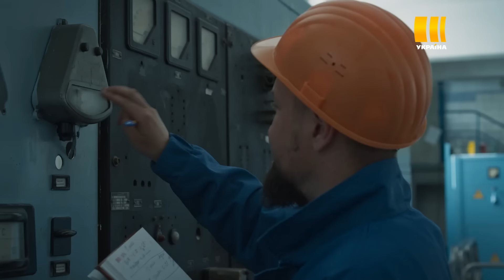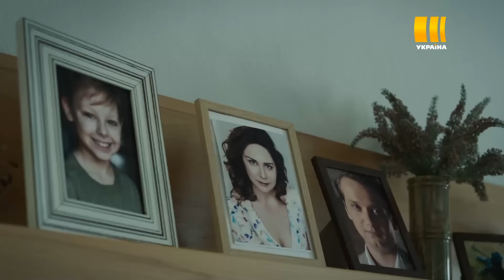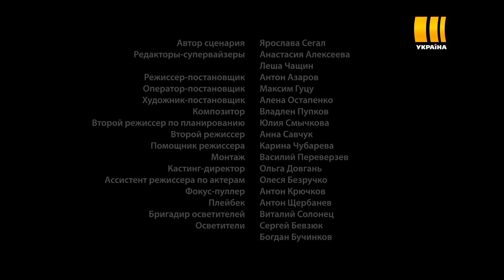Дело рук утопающих (Серия 1)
Небольшой городок Новые Плавни из-за аномальных по силе и продолжительности ливней находится под угрозой полного затопления. Ситуацию усугубляет затянувшийся ремонт плотины местной ГЭС и переполненные склады фабрики минеральных удобрений, с которых не успели вывезти опасные химикаты. Горожане по привычке надеются, что их проблемы решит кто-нибудь «сверху» - то ли мэр что-нибудь придумает, то ли помощь из области пришлют. Но обстоятельства складываются так, что надеяться можно только на себя: спасение утопающих – дело рук самих утопающих. В эпицентре событий оказывается молодая местная учительница Марина Коновалюк и присланный из области полицейский Алексей Терещенко. Оба – «утопающие» вдвойне: Лёша совершил серьезный служебный проступок и был сослан за это в провинцию. А Марина поверила в искренность женатого мужчины и вляпалась в грандиозный скандал, да еще и оказалась подозреваемой в убийстве соперницы… От того, смогут ли Марина и Лёша выплыть из собственных передряг и объединить вокруг себя жителей Новых Плавней, зависит не только их личное будущее, но и спасение всего города.